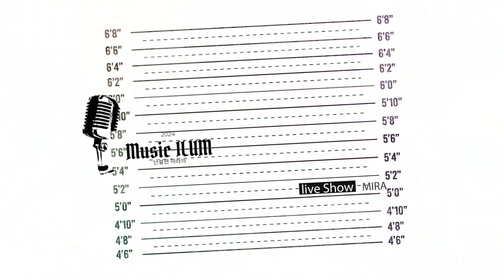[음악이룸]제3회#_뿐이고 _미라 노래(박상철 원곡)초대가수_한사랑 장소: 스타카페